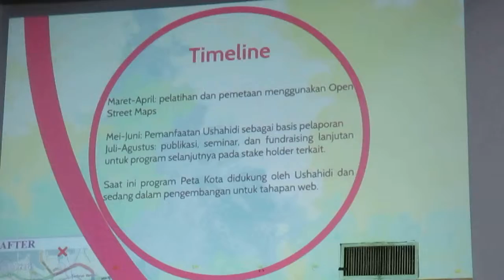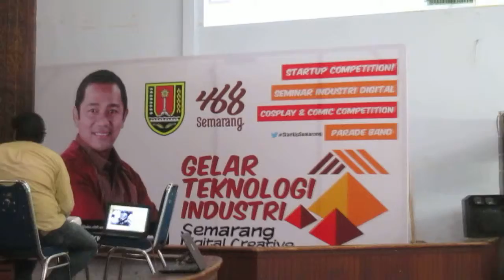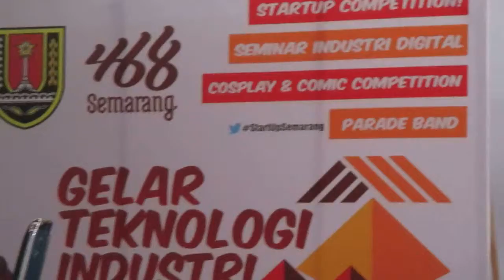PRESENTASI PELATIHAN - Gelar Teknologi Industri Semarang 4-7/05/2015